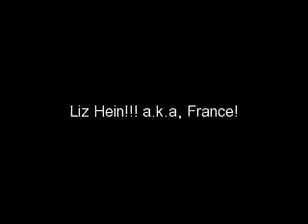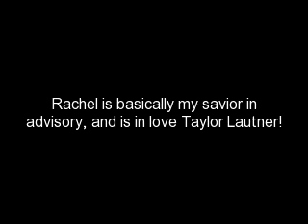My Friends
A video of my awesome friends!